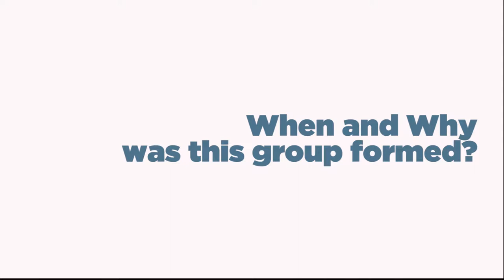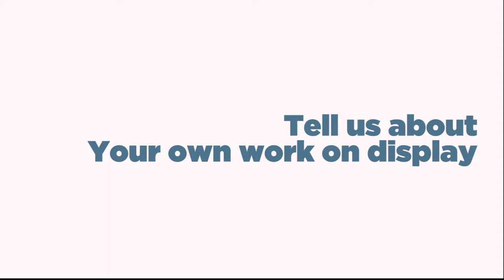Art Link Collective : An Insight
An exhibition on 'Identity' by the Art Link Collective is on display in the Ballinasloe Library until the 14th of November. We caught up with Jackie Eastwood, a member who told us a bit more.

You can keep up to date on the Art Link Collective on their Facebook

If you have a local story to tell or an event to publicise within the Ballinasloe Area, Get in Touch!